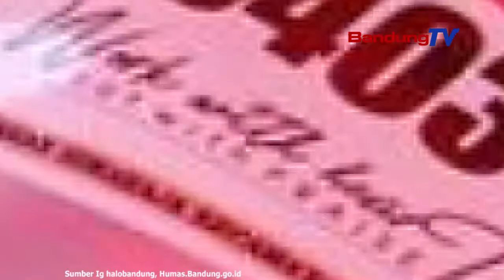Pemerintah Kota Bandung Mentargetkan Semua Sudah Divaksin Pada Akhir Tahun 2021 Ini !!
Ketua Harian Satuan Gugus Tugas Penanganan Covid-19 Kota Bandung,
Ema Sumarna mengatakan, terus berkomunikasi
dengan pemerintah pusat terkait suplai vaksin Covid-19
untuk Kota Bandung.

Upaya tersebut dilakukan agar Kota Bandung
bisa memperoleh kuota vaksin yang cukup,
sehingga bisa tercipta kekebalan kelompok
tau herd immunity di Kota Bandung.

Ema mengungkapkan, ketersediaan vaksin sangat tergantung
pada suplai dari pemerintah pusat,
karena ketersediaan vaksin merupakan otoritas pemerintah pusat.

Oleh karenanya, Pemkot Bandung harus mengoptimalkan
kuota vaksin yang diterimanya